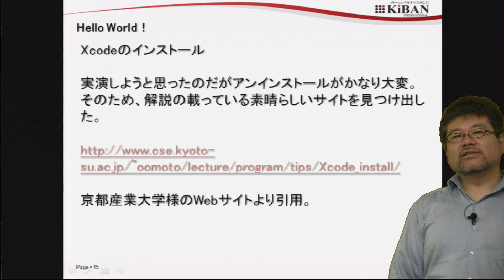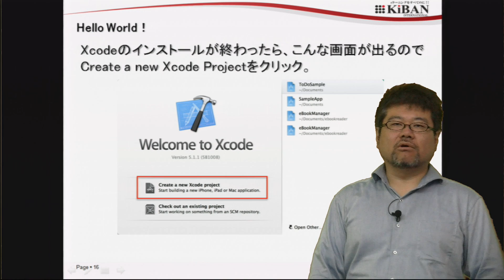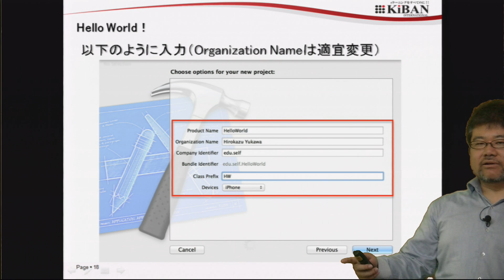iOSアプリを作ってみよう！第1回 その２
それでは、まずはXcodeをインストールしてみましょう。